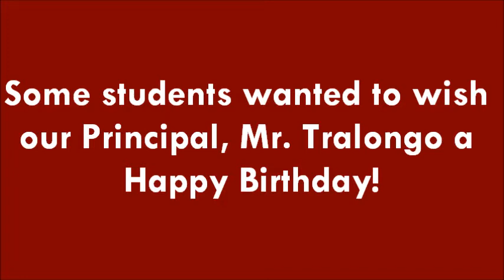Mr. Tralongo's Birthday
A special surprise for our principal on his birthday!